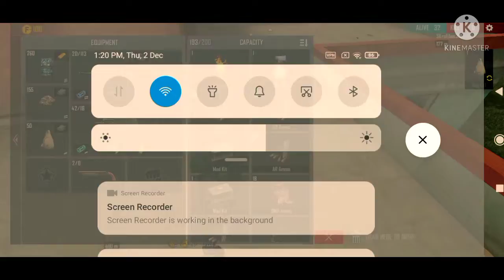I'm scared 😂 after see the new OB31 uptade token